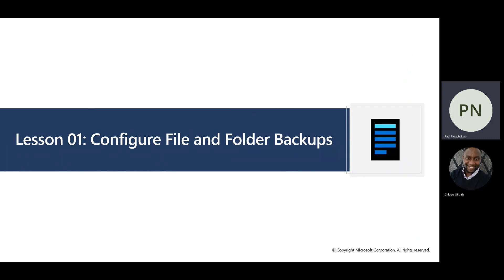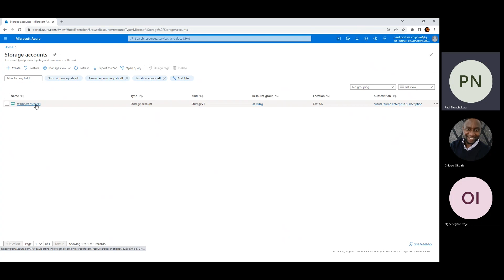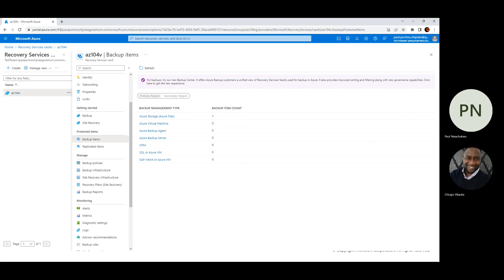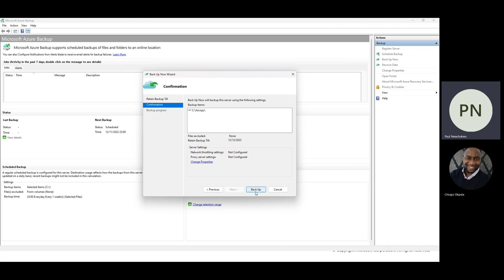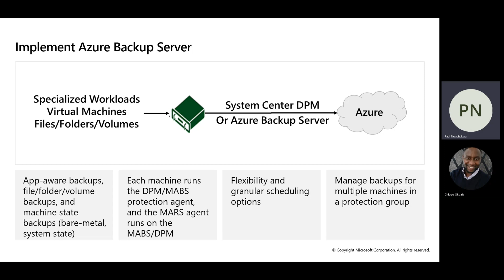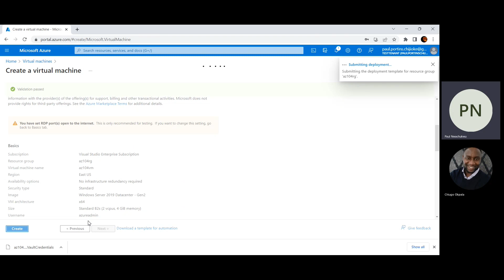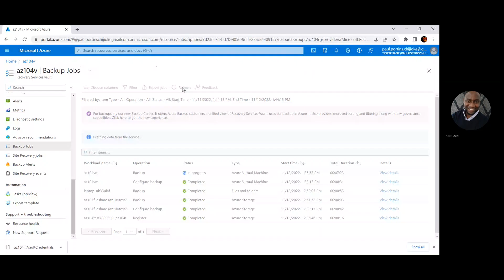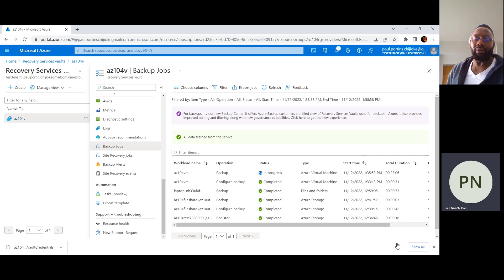Azure Backup - Administer Data Protection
Azure Backup is a cost-effective, secure, one-click backup solution that’s scalable based on your backup storage needs. The centralized management interface makes it easy to define backup policies and protect a wide range of enterprise workloads, including Azure Virtual Machines, SQL and SAP databases, and Azure file shares.

Azure Backup helps protect your critical business systems and backup data against a ransomware attack by implementing preventive measures and providing tools that protect your organization from every step that attackers take to infiltrate your systems.

In this presentation our speaker Paul will:
- Describe Azure Backup Benefits
- Implement Azure Backup Center
- Setup Recovery Service Vault Backup Options
- Show how to backup Azure File Shares
- Configure On-premises File and Folder Backups
- How to manage the Microsoft Azure Recovery Services Agent and etc